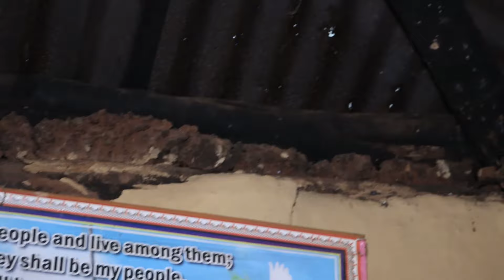Nowhere to hide for Kindiki as fearless frustrated emotional Baringo Chief warns him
Rogers Kakasungura is a Journalist by Profession. He has vast experience on various topics. He is a youth leader, Founder and Director at Bosongo Vibes Network.

Since last year Novemver we have built and equiped 4 houses for Poor families across Kisii and Nyamira Counties.

Paybill No. 40200, Account No. 40011517
Name: Bosongo Vibes Network

COPORATIVE BANK KENYA